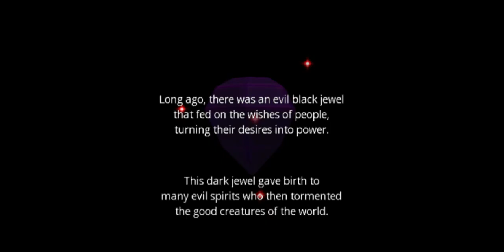Dolphin 5 0 11369 JIT64 DC OpenGL HLE FPS 37 VPS 37 73% Wario World GWWP01 2024 04 2